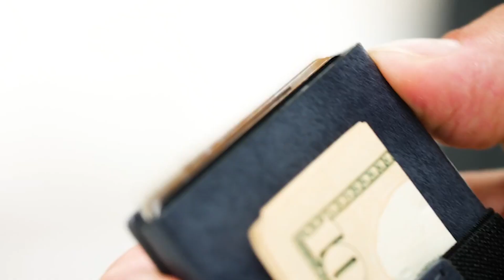Bucks Secret Weapon Helps Shoot Down Hawks In Game 5 | 2021 NBA Eastern Conference Finals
With both Giannis and Trae Young out with injuries, the Bucks quickly took control of the game behind a playoff career high in points from Brook Lopez. Coach Nick breaks down how the Bucks led wire to wire and what might happen in Game 6.